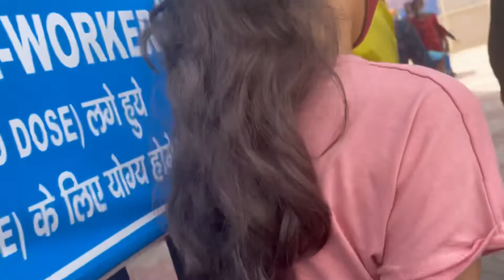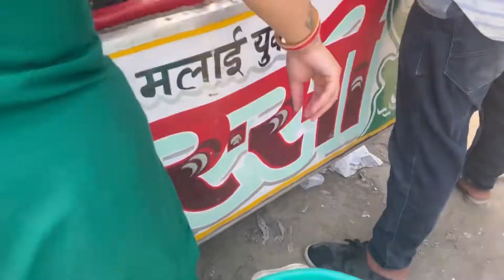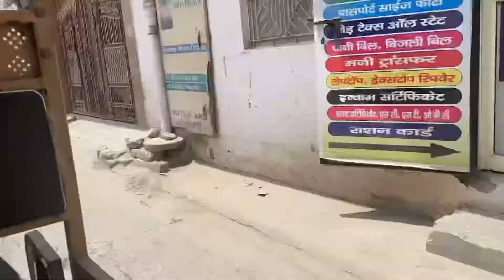Itni garmi m gye bhi aur jis kaam se gye wo hua bhi nhi#subscribe